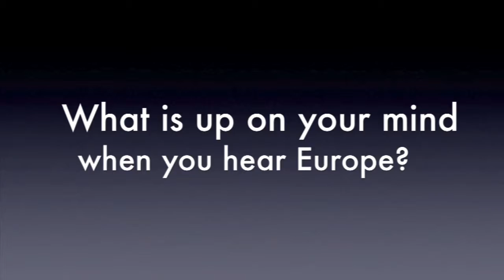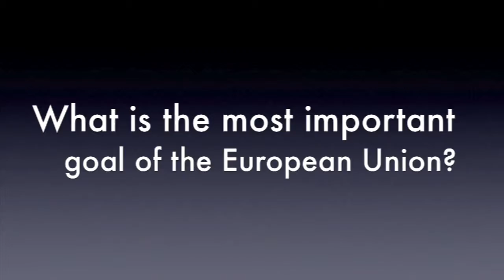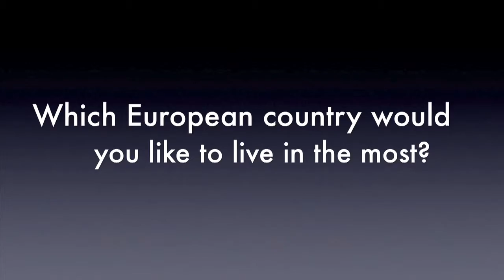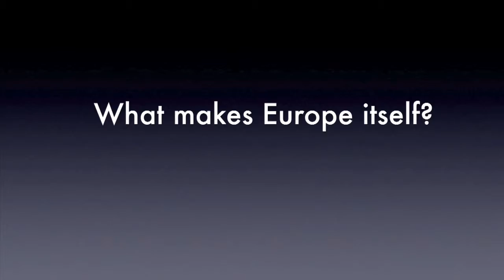Media for Europe - EU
Importance of the European Union (by video group)